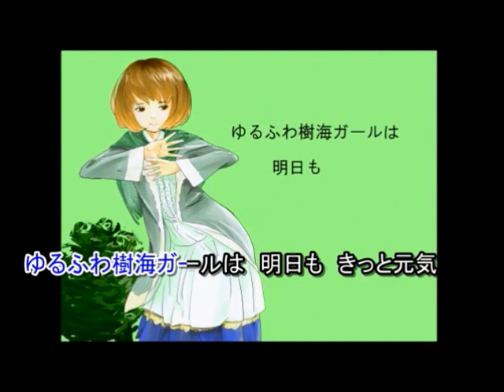【歌ってみた】 理想のゆるふわ樹海ガール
初歌ってみた動画です！
耳腐るので注意